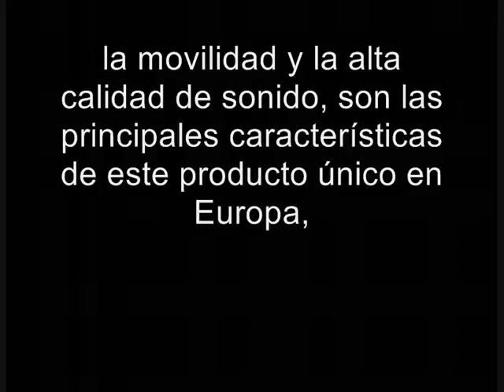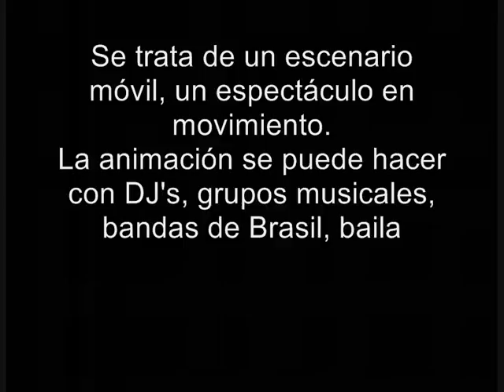New Electric trío de Brasil al mundo